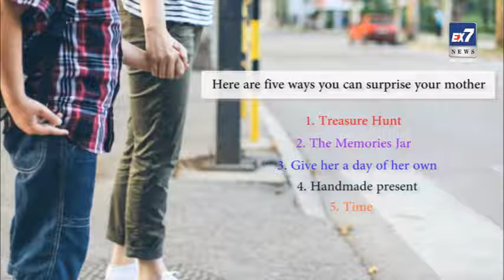Mother's Day 2017- 5 Gift Ideas For The Most Special Woman In Your Life| Ex7News Broadcast